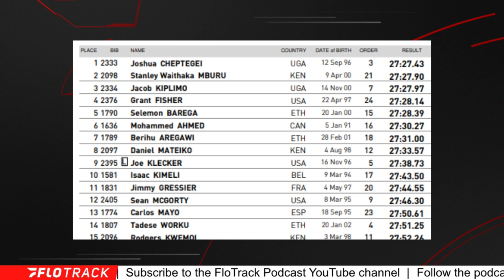Joshua Cheptegei Wins 10k GOLD, But American Grant Fisher Is Inching Closer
Reacting to the 2022 World Athletics Championship men's 10k.